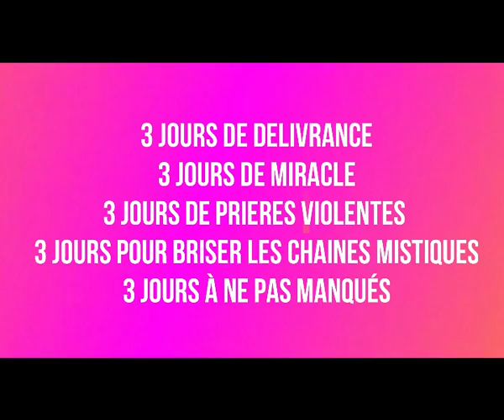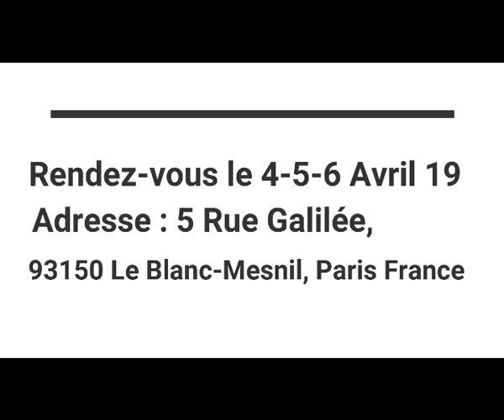Euloge Ekissi sera à Paris, le 4-5-6 Contact et Adresse.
Conference d'Euloge Ekissi à Paris
Adresse : 5 Rue Galilée, 93150 Le Blanc-Mesnil, France
le 4-5-6 Avril 2019. Lieu et adresse.
Assistante: 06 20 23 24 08  Lydie